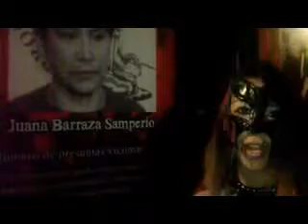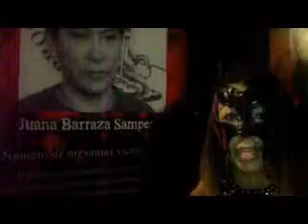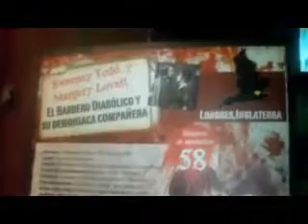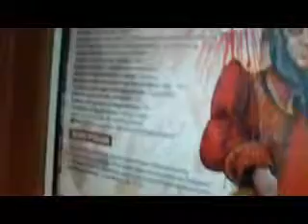cultura extrema capitulo 6